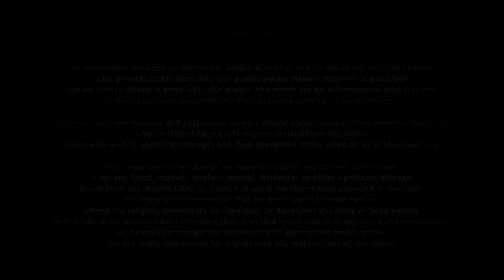Praying To The Sun In Hinduism - Sun Worship Explained By Tantra Expert Robert Svoboda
Follow Dr. Robert Svoboda's Social Media Handles:-

Honored to host a very special guest Dr. Robert Svoboda once again on The Ranveer Show. He is one of the very few speakers who understand Aghoris in a very in-depth manner. It was my team's and my absolute pleasure to speak to him on such a deep level.

Dr. Robert Svoboda discusses his different experiences around the world and in different parts of India. He also talks about how totem animals affect our lives and why we should always respect these animals. He further talks about his journey post-India and what he discovered traveling around the world. Moreover, we talked about the goddess of volcanoes and fire, native american culture, and much more.

In this episode, the conversation touches on the concept of spirituality and how different cultures have their own spiritual principles.